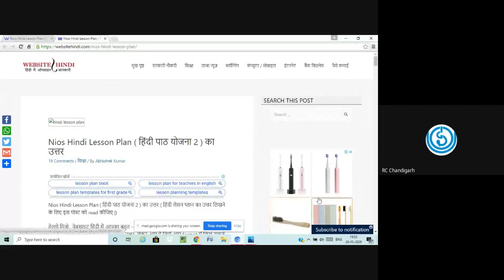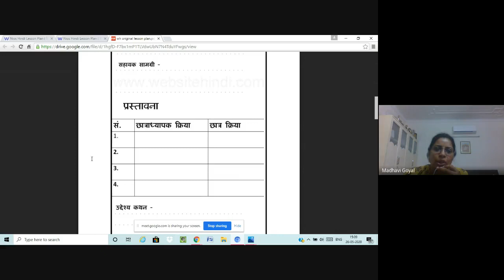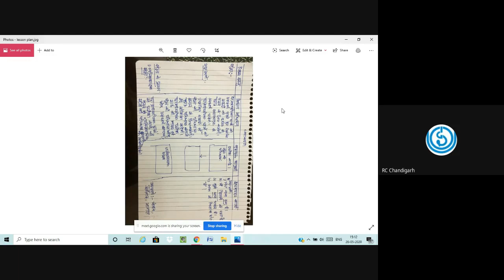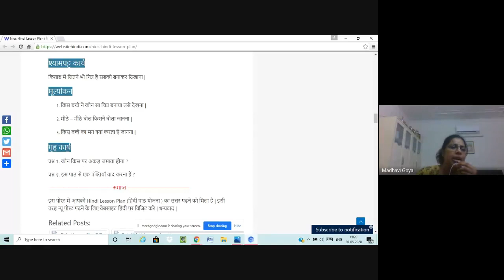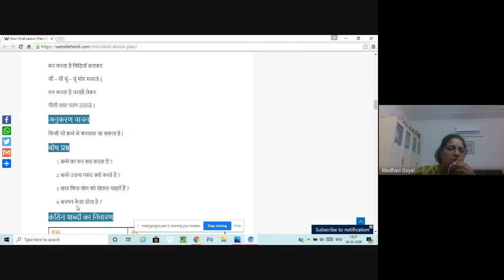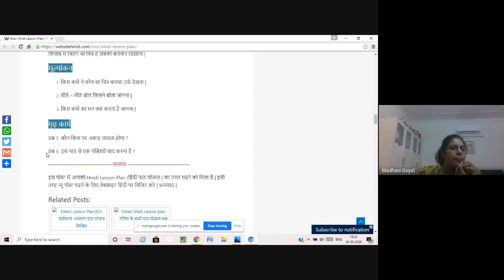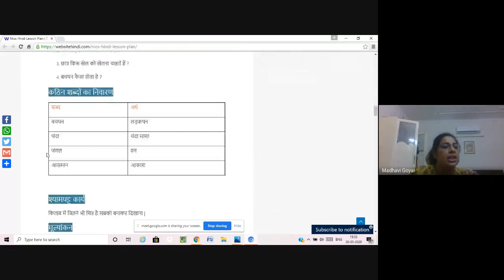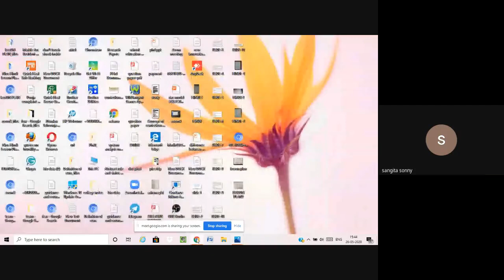Pedagogy of Hindi BES 145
BED
BES 145